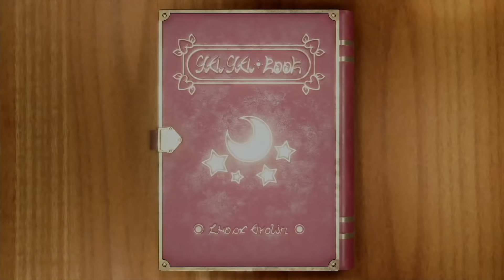SLEEP DEPRIVED MARIO PARTY!